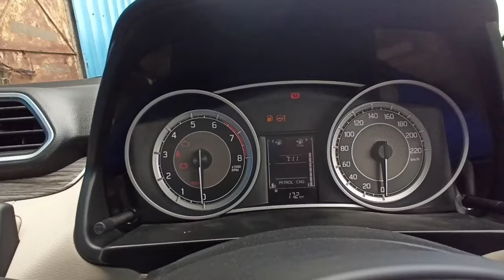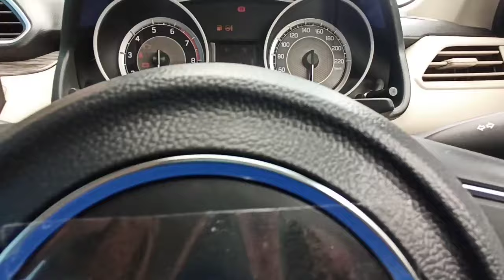Maruti Suzuki Dzire vxi CNG bs6 real review interior features